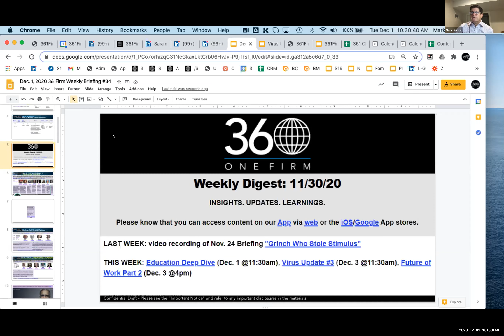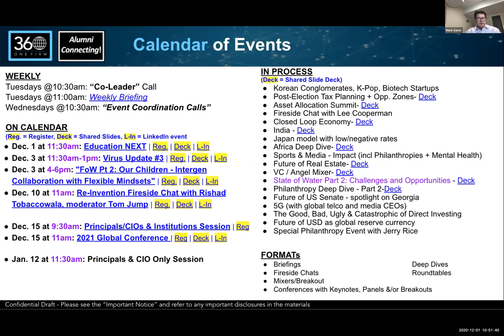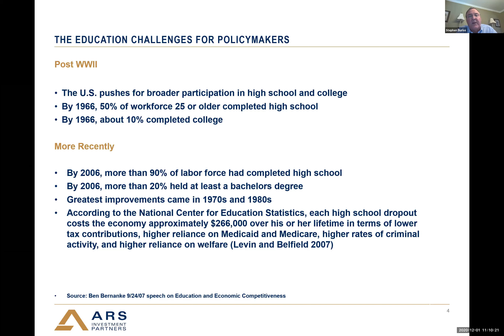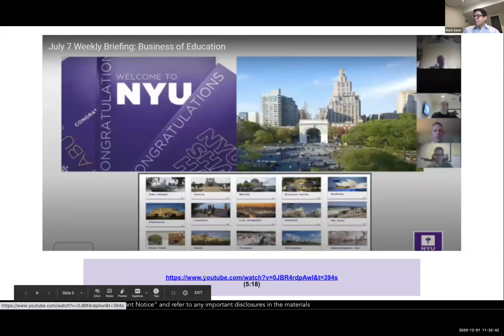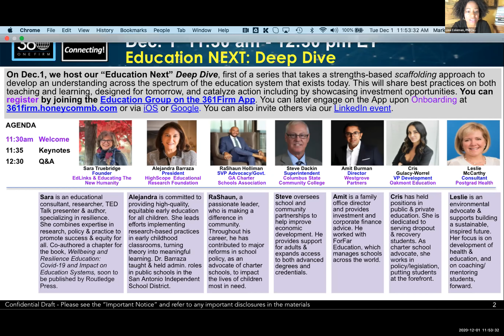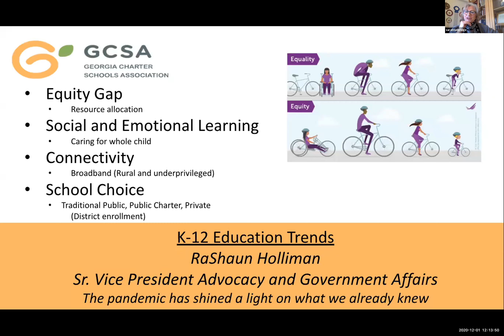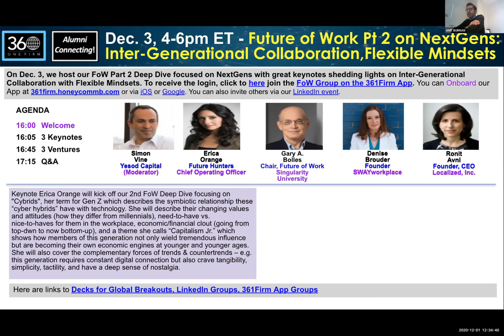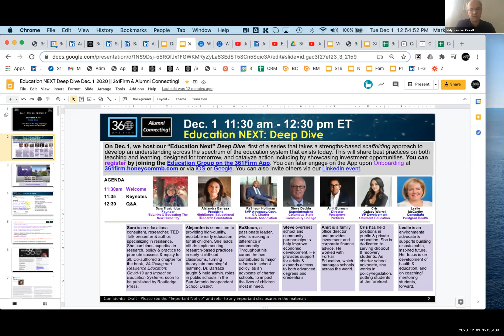Dec 1, 2020: Briefings and Education Deep Dive